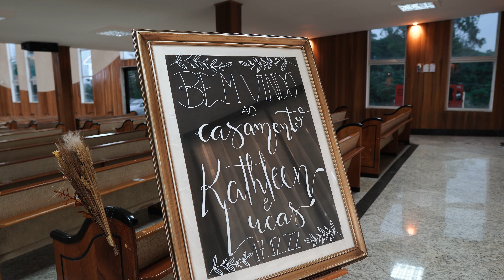Casamento Clássico Perfeito - Lucas e Kathleen Ultra HD 4K